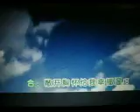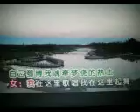白云鄂博苍天父母【WB】（甫人--敖都 葛小虎 ）2020 6 27